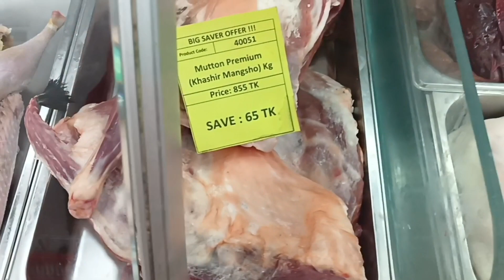আজকের বাজার দর দেশি হাঁসের মাংস অনেক মজা দেখুন কিভাবে দেশি হাঁস পরিষ্কার করা ডিসপ্লে দেওয়াsuper shop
আজকের বাজার দর।দেশি হাঁসের মাংস অনেক মজা। দেখুন কিভাবে দেশি হাঁস পরিষ্কার করা ডিসপ্লে দেওয়া আছে। সুপার শপ ঢাকা বাংলাদেশ।duck,chicken, meat display at Super shop.

in this video ready duck display new araival display at Super shop Bangladesh.

welcome to my cannel